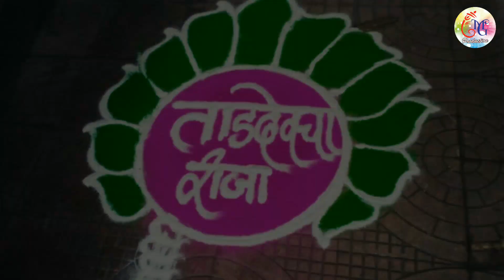Tardeocha Raja Patpujan Sohala 2018